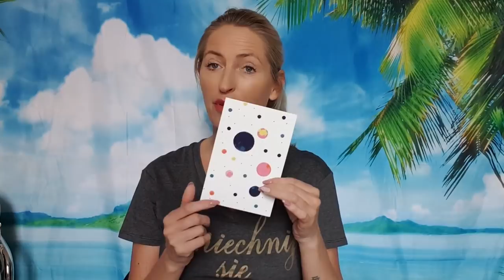❤Co dostałam od Karoli ze Stylizacje.tv Zniżka -10% na Stylizacje.Tv ❤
ZNIZKA -10% na haslo: Aga10

ADRES do korespondencji oraz wspolprac:

Agnieszka Ciszewska
24 High Street (upper flat)
TD1 1SE  Galashiels
Scotland